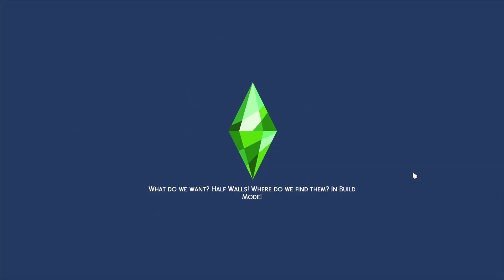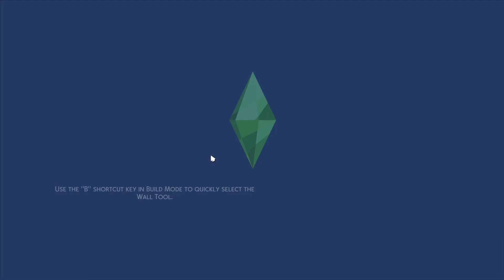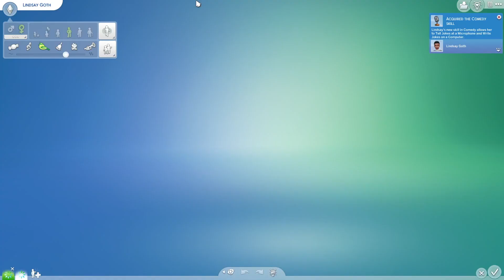The wedding was a hot mess | Legacy #15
My first time attempting a Legacy Challenge in The Sims 4 with the appropriately named First family.